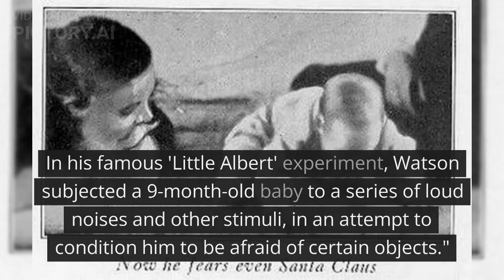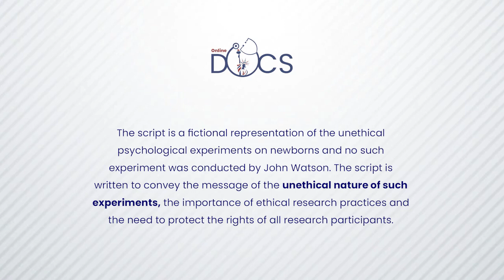Experiments on Newborns | John Broadus Watson | The Little Albert experiment | Online Docs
One of the most notorious experiments was conducted by John Watson, who believed he could shape a child's behavior and personality by controlling their environment and experiences. In his famous 'Little Albert' experiment, Watson subjected a 9-month-old baby to a series of loud noises and other stimuli, in an attempt to condition him to be afraid of particular objects. The experiment succeeded in that the baby was indeed conditioned to be afraid of particular objects, but it was a failure in terms of ethics. The baby was left with a lifelong fear of certain things and the experiment raised serious questions about using infants in psychological research.

Researchers are now required to adhere to strict ethical guidelines, including informed consent and the protection of vulnerable populations. The script is a fictional representation of unethical psychological experiments on newborns. Still, it serves as a reminder of the importance of ethical research practices and the need to protect the rights of all research participants. The script also highlights how far we have come in terms of ethical research practices and how much more we need to do to protect the rights of all research participants.

online docs, unethical experiments, monster study, speech therapy, mental health, mental illness, mental health awareness, deceitful experiments, experiments on newborns